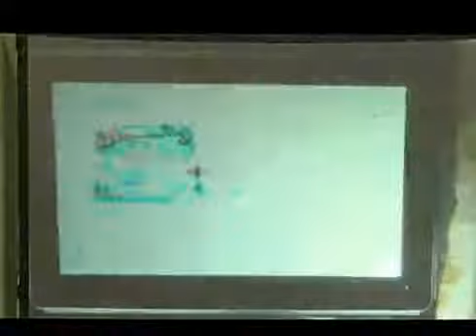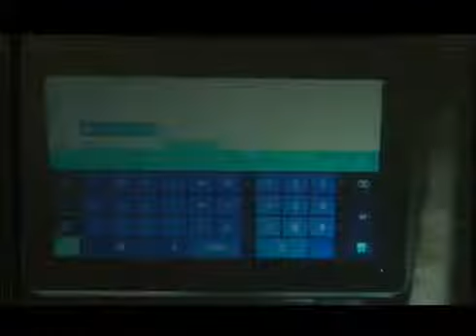Windows App 開發嘉年華作品Demo 第47組 （´・ω・`）Cytisan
"記帳農場"App，在農場中的怪獸分別代表生活中各支出項。怪獸大小與金額大小成正­比，此外還附有月曆功能。